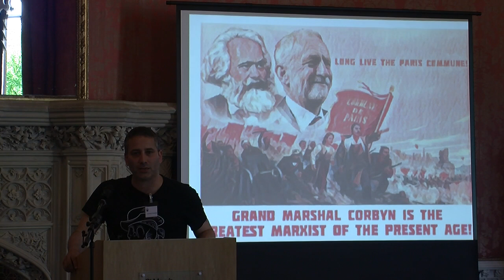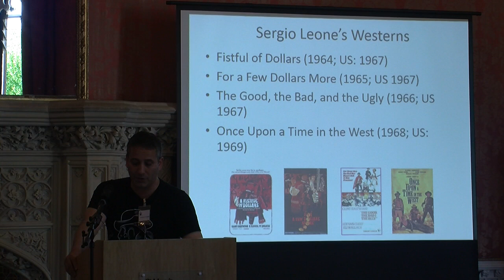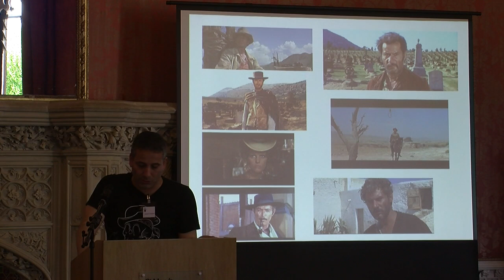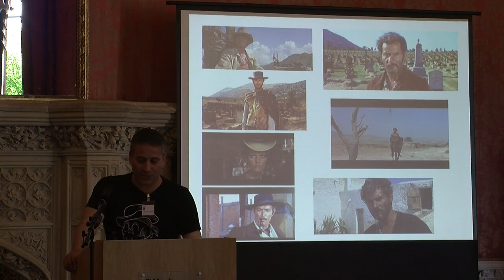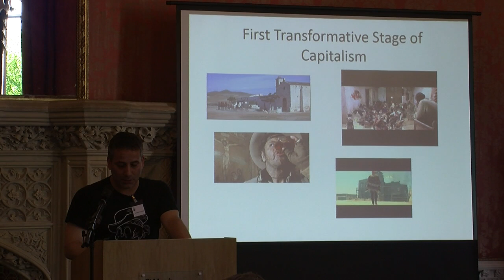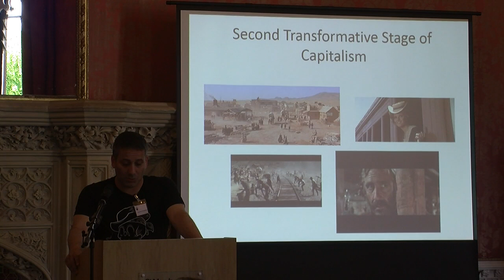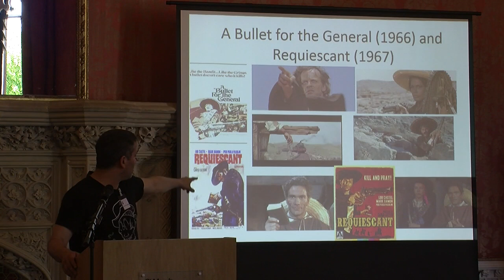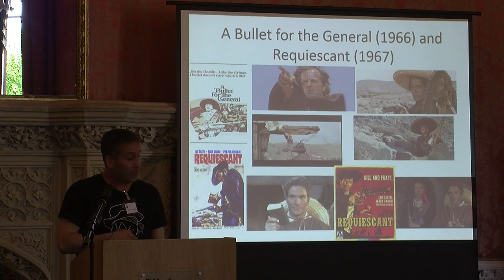Italian Politics, Italian Westerns...and the Bible: Prof James Crossley